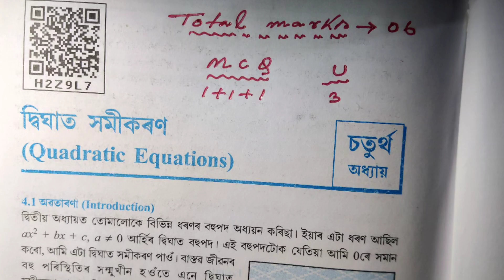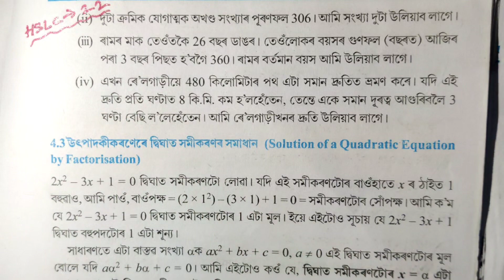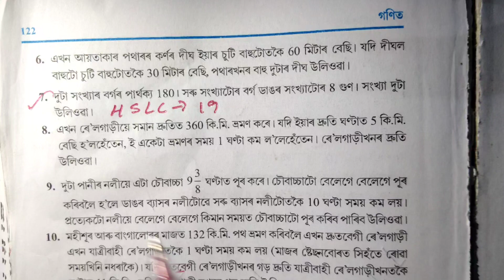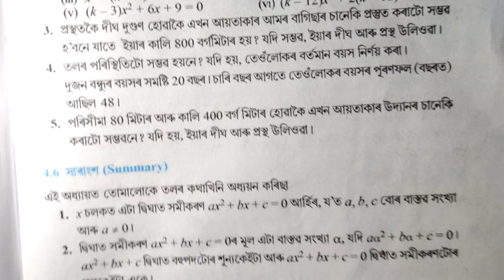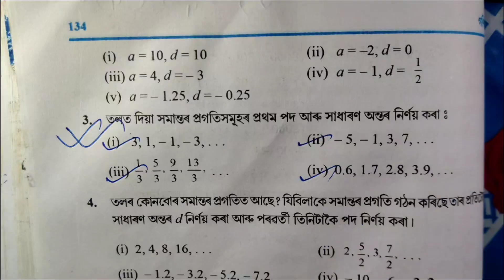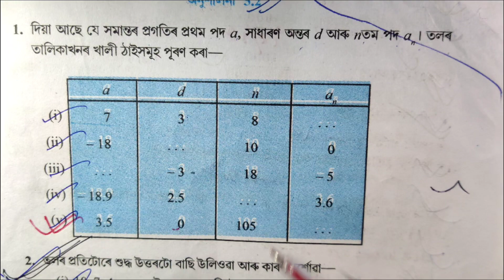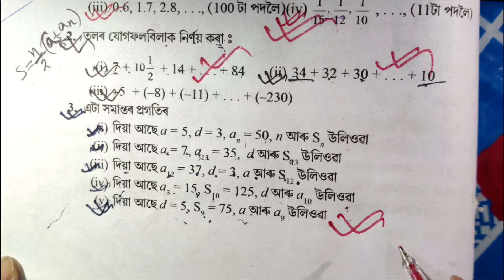Class-10 Maths chapter-4 and 5 | common for your HSLC exam and Pre-Final exam | important question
Maths class:-10 chapter:- R-1,R-2,R-3,R-4,R-5,R-6 ,1,2 and 3 | 100% common for your HSLC exam:-2024

G.science class 10 | chapter:-1,2,3,4 and 5 | very important MCQ and VSA question answer | HSLC AND.

Chapter-11 Class 10 Maths Exercise 11.1| Example 1,2 | solution in Assamese medium | math | part-1|

Chapter-11 Class 10 Maths Exercise 11.1| Example 1,2 | solution in Assamese medium | math | muksidul

Chapter-11 Class 10 Maths | exercise-11.1 question 4,5,6 and 7 | solution in Assamese | part-2 | M.S

class 9 | chapter 7 | G. science | জীৱৰ বিচিত্রতা | important MCQ for annual exam- 2024 | muksidul |

Chapter 12 | Class 10 | G. Science | electricity | Important MCQ for HSLC exam 2024